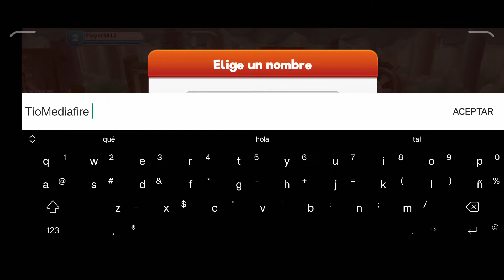¿Que hay de nuevo viejo? | Looney Tunes World of mayhem Gameplay